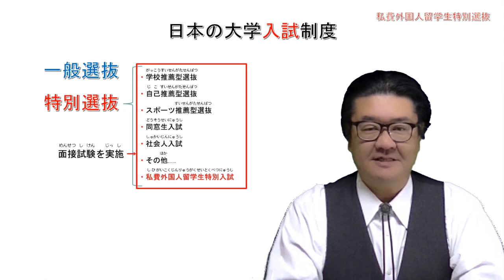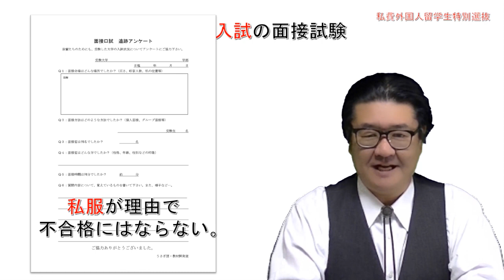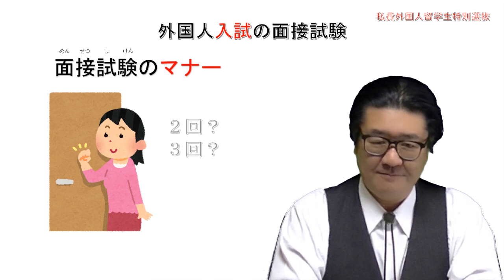【日本語面接】留学生・大学入試 面接試験のマナー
Japanese grade：CEFR-B1
●概要欄まで読んでくださってありがとうございます！お気軽にコメント、ご質問ください。
●私が法務省告示校（日本語学校）に始めて勤めた時、外国人入試って本当に難しいんだと感じました。けど、現実は全く違っていて、そこに勤める日本語教師たちが受験について何も知らなかっただけでした。その典型が、面接試験ではスーツを着なければならないという偏見です。
　外国人留学生が日本の大学に進学しようとすると、そのほとんどは、大学入試の『特別選抜』を受験することになります。それは、日本人の特別選抜と同じです。特別選抜について何も知らない先生たちが出鱈目なことを言って、外国人留学生たちから未来を奪っています。
　外国人留学生が大学入試の面接試験を受ける際、無理やりスーツを強要する日本語教師もいるようですが、全くそんな必要はありません。現実は、みんながみんなスーツを着て来る留学生たちを見て、面接官たちはうんざりしているのです。
　今回の動画は、外国人留学生が面接試験を受ける際のマナーについて、大学入試の現実を知っている予備校講師からの注意点、アドバイスをしています。

チャンネル・リスト

【チャンネル運営サイト】

この動画の解説者について
◆パト（須藤道）：本業は予備校講師。1996年より、予備校の授業に磨きをかけるため日本語教師を始める。2001年、進学実績を見込まれテレビ出演したことをきっかけに「暴走族を大学に進学させられるなら、留学生なんて簡単でしょ？」と気軽に受験対策を受け持たされ、以後、現在まで、予備校講師と日本語教師として、日本人と外国人留学生の進学指導を行う。日本語教育では、日本語教育の参照枠（CEFR）留学Can-do を基に、進学の日本語を指導する。